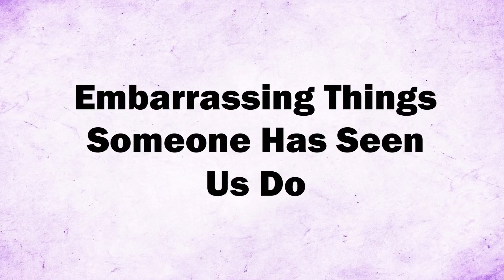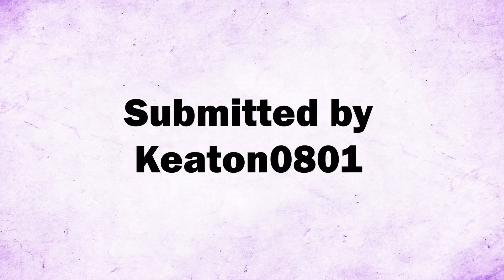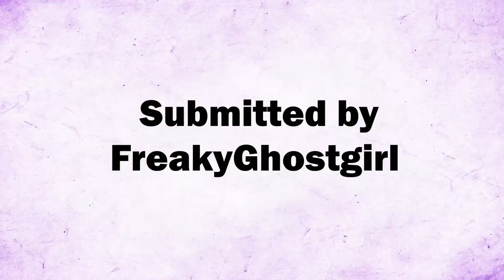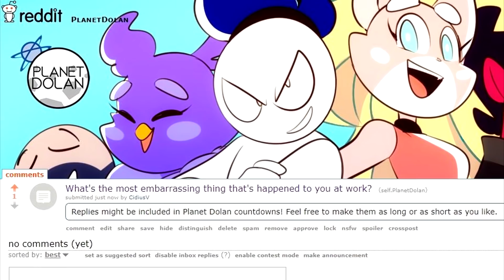EMBARRASSING TIMES WE GOT CAUGHT #2 | Reddit Stories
From re-enacting Lord of the Rings to checking out your reflection in a window, the Planet Dolan crew re-enact some of the best true stories from our subreddit about the most embarrassing things someone has seen us do

What's the most embarrassing thing that's happened to you at work? Let us know on our reddit page and you may be featured in a future countdown.